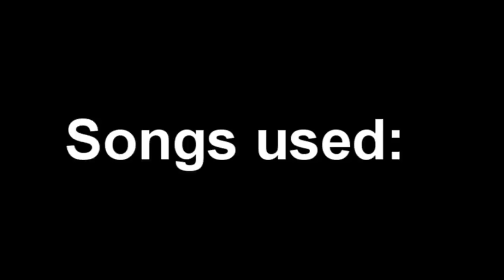[ Raz PvP ] Pking Video 1 | BH | AGS pking | 20M loot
Welcome to my first PvP Video!

Songs:
Linkin Park - 'New divide'
Guru Josh Project - 'Infinity'

ignore this:

runescape bs bh pking bounty hunter pking bountyhunter bs bh rs runescape jagex ltd upload videos p hat purple hat clan purple hats bh clans runescape di rs elvemage kids ranqe lord makup lord makeup lord make up lord mak up
rs elvewatford
rs elvewatford
1 Pure Devil, Evilsexc, Dizzy Mauler, I Shonomercy, E4t F0od Nub, Im Easy Xp, Iminsan3, Pure insan3, and Xoxofuryxoxo.
6th outlaw i meleed i ultimate strength hybrid barrage blitz burst 99 range mage krazyfaken finnald party hat phat set rich staker best runescaper runescape 100m 100B 1b 99 magic party best drop party 99 range 99 str 99 def 99 atack TANKER pk vid purple p-hat yellow p-hat